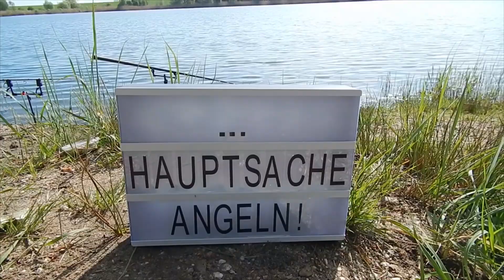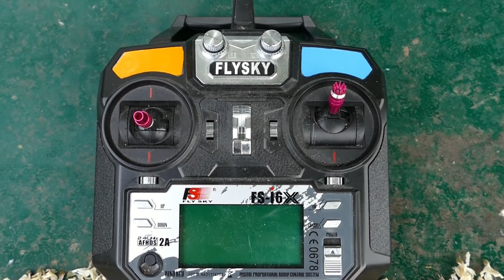Pfingsttour der alten Männer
Pfingsten ist bei uns eigentlich immer einen Pflichtveranstaltung aber dieses Jahr ist alles irgendwie anderes. Aber so hatten die alten Männer mal genug Zeit sich gegenseitig die Ohren voll zu heilen wie schlecht es ihnen geht 🤣🤣🤣 Schönes Gewässer, schöne Fische, lecker Essen - Anglerherz was willst du mehr. Viel Spaß beim Anschauen.

Kamera: Dirk, Holger
Schnitt: Dirk